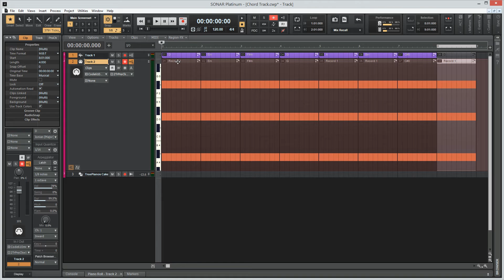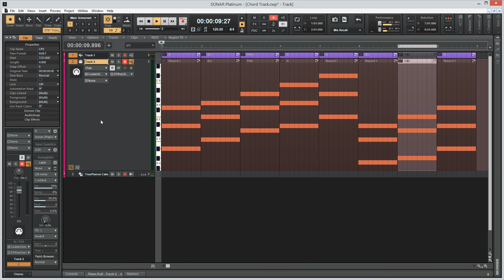Create a diatonic chord library in Sonar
You can use empty MIDI clips as markers, as big and colorful as you need them to be.
Don't forget to set the key signature for the project, or diatonic math will not work as you might expect.